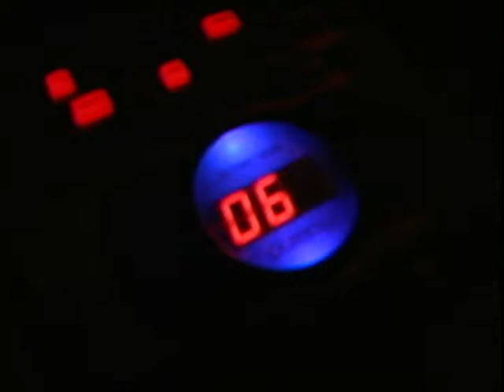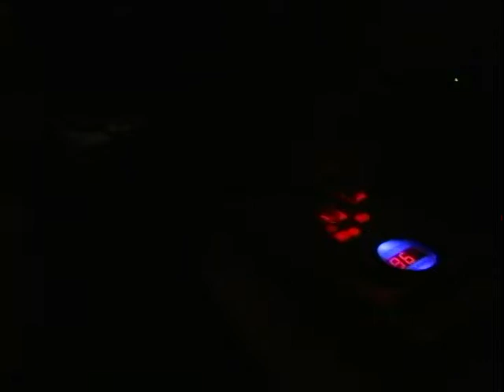Jonny G's Bennington College Senior Show pt 1 (2009)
Part 1 of Jonathan Grusauskas's senior show at Bennington. The show had 3 components: 1 afro cuban percussion, 2 live electronic music with drumset and bass mouth, and 3 acoustic bluegrass/folk/gypsy jazz